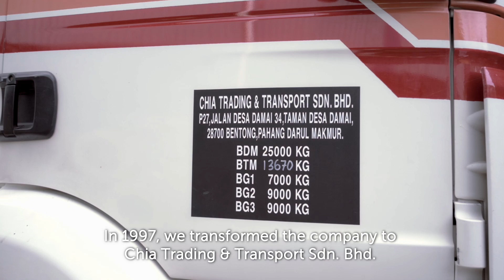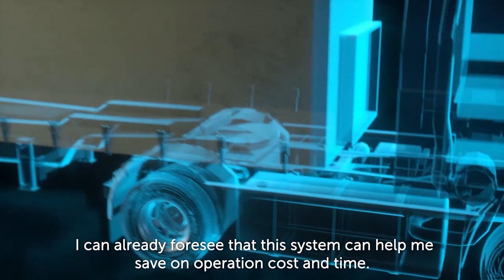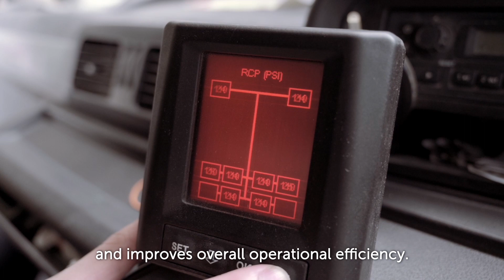Continental ContiConnect - Chia Trading Testimonial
ContiConnect helps to monitor the health of your tyres anytime, and anywhere. In long run, ContiConnect will be able to reduce overall operating costs and time.

Let's hear what Dato' Chia from Chia Trading Sdn Bhd and his employee got to say after using ContiConnect for a while!